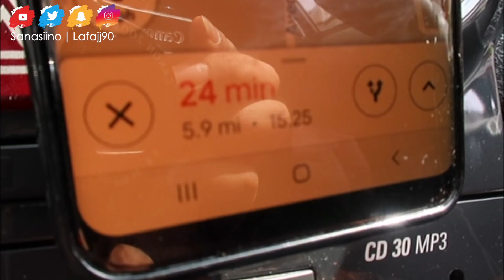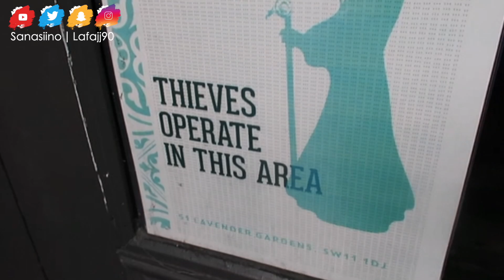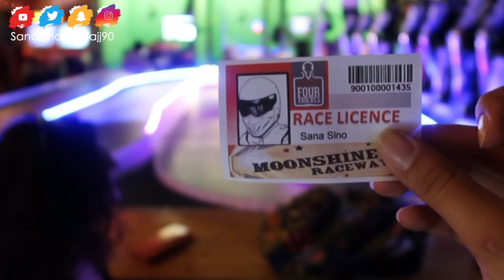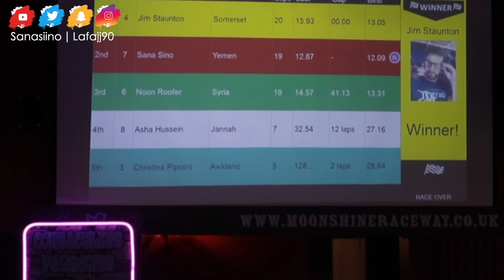Birthday kidnapping surprise in London! | LONDON TRAVEL VLOG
Bit late with the upload! It's been hectic and exhausting, as you can imagine. Here is the time I got kidnapped by my friends who FOR THE FIRST TIME actually took me by surprise 😂

What did you think of the video? Show us some love in the comments below! Don't forget to also drop any suggestions for upcoming videos.

My book War & Love is available to purchase on Amazon. Portion of proceeds will be donated to humanitarian projects in Yemen

/Sanasiino
/Lafajj90
/Ashaeveryday